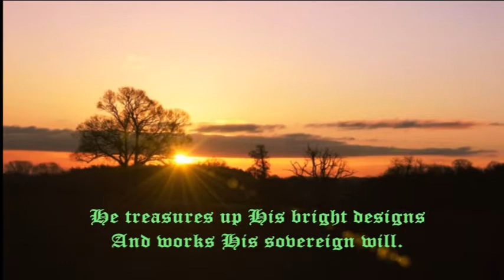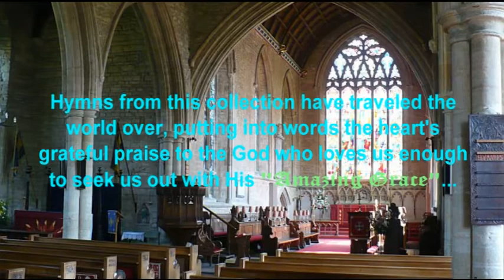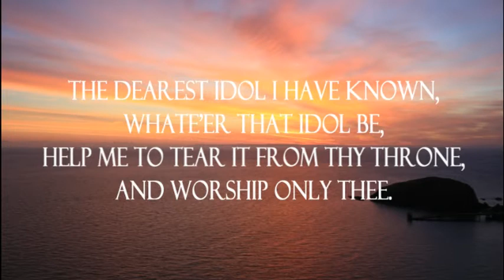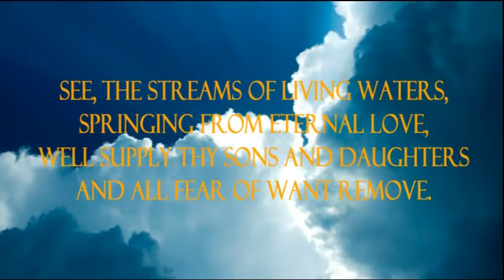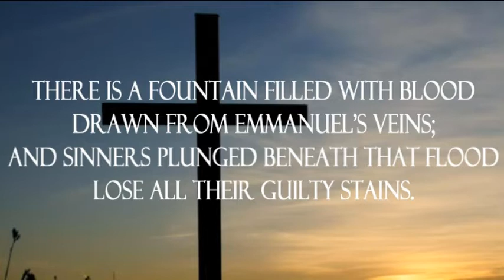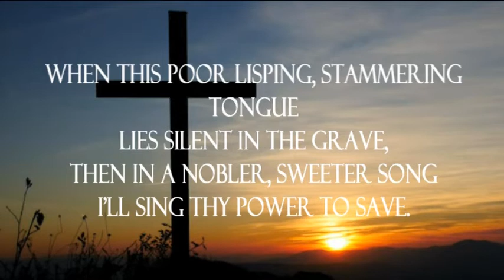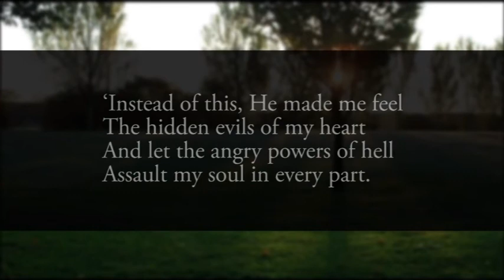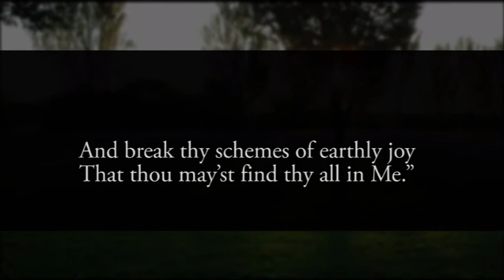Hymn History The Olney Hymns, Newton and Cowper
A brief introduction to John Newton and William Cowper, whose friendship and collaboration produced the beautiful "Olney Hymns", along with a sampling of the hymns from the collection.